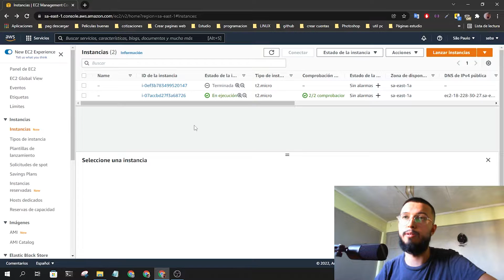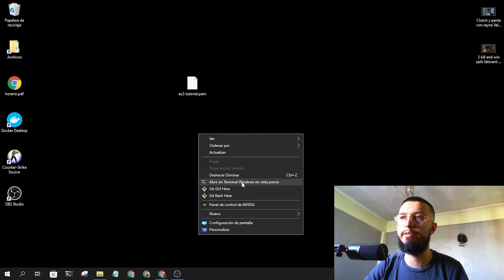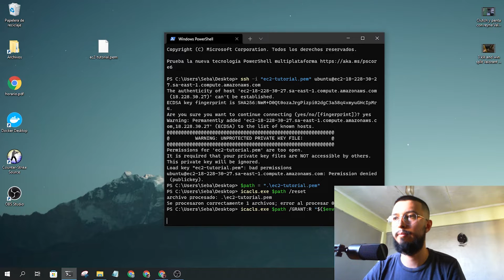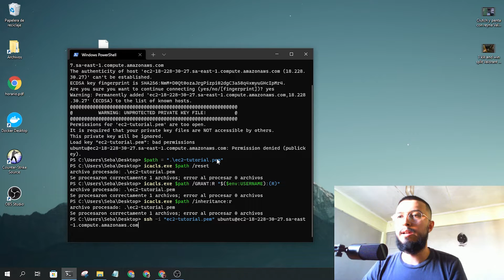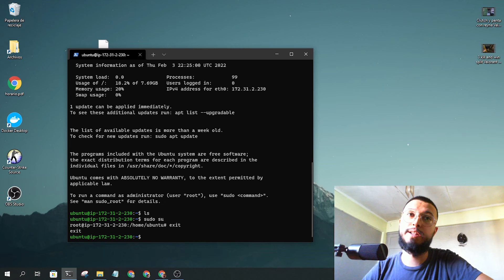Conectar por SSH instancia EC2 usando powershell ...sin putty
En este vídeo se explica como conectarse por SSH a una instancia EC2 de amazon web services (vps de amazon), sin necesidad de usar herramientas de terceros como por ejemplo putty.